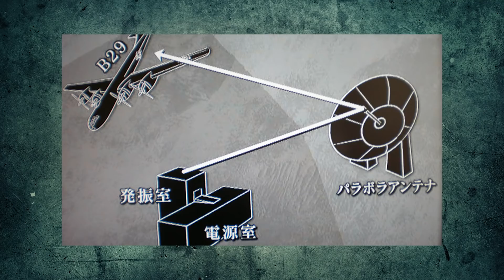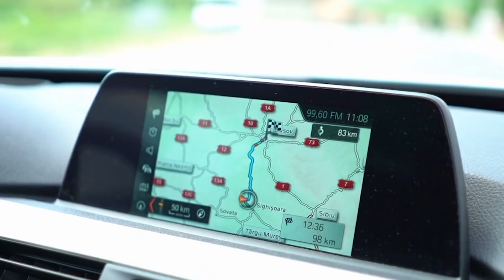日本軍が密かに開発していた最終兵器「Z」【都市伝説】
第二次世界大戦で敗戦国となった日本。そこからアメリカの支配というのは我々の生活の密なる部分までされているが、日本軍は原子爆弾よりも恐ろしい兵器の開発段階まで行っていたのだ。それが殺人兵器「Z」。ニコラ・テスラも開発していた「デス・レイ」のように対象を木っ端微塵に砕きあげる兵器だったのだ。。。